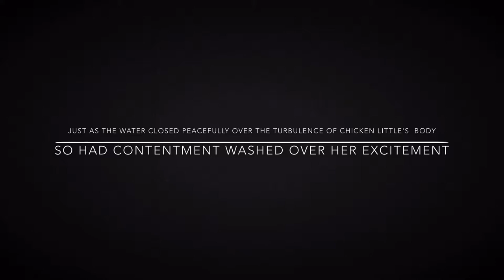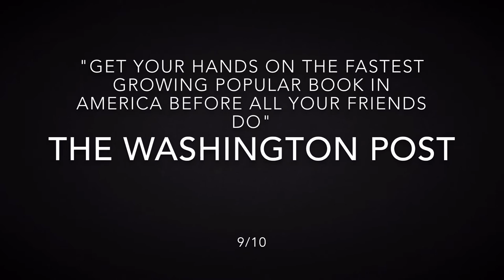Sula Movie Trailer